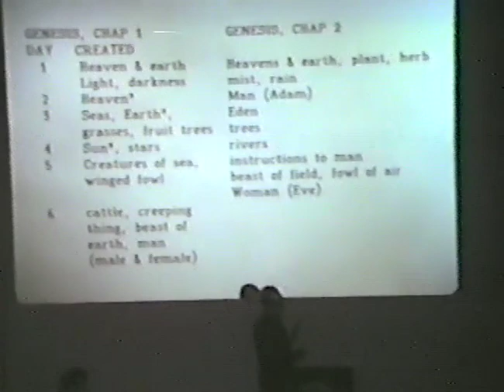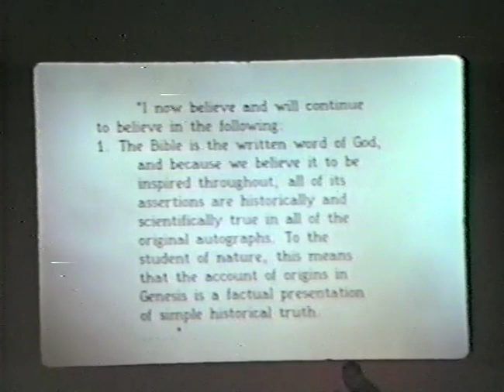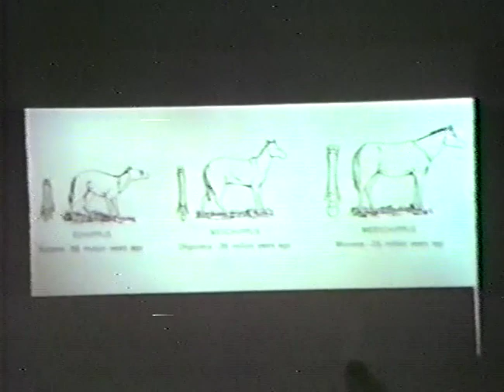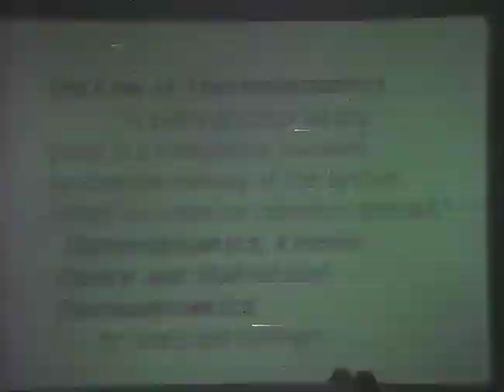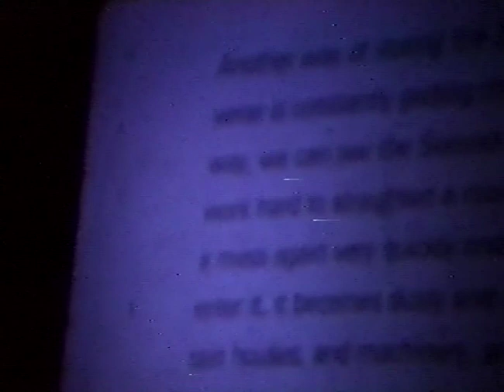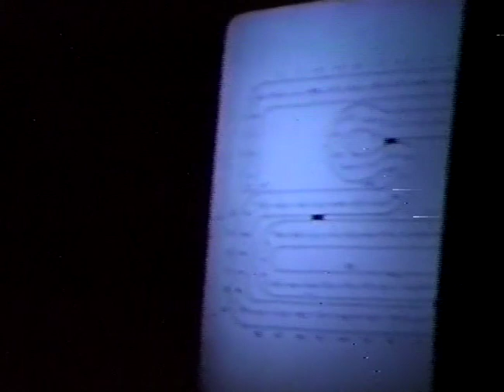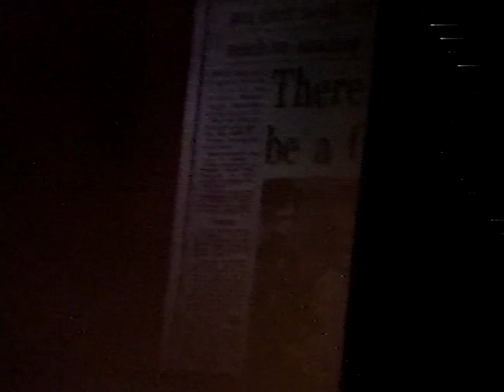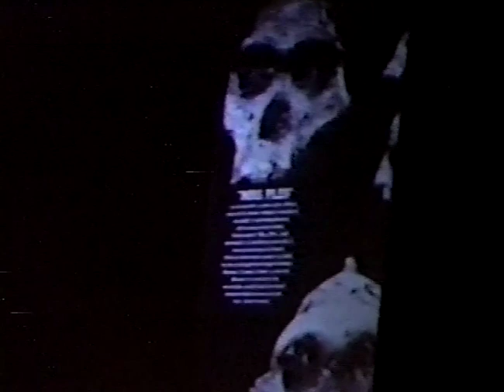Creation/Evolution: Gish-Donaldson Debate - Part One (1988)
Part One of the Gish-Donaldson Debate, 1988 at Fresno State.
VHS, Color, 120 Minutes. 1988.